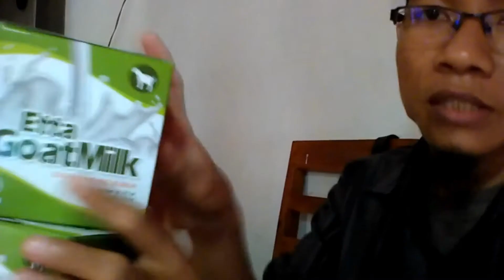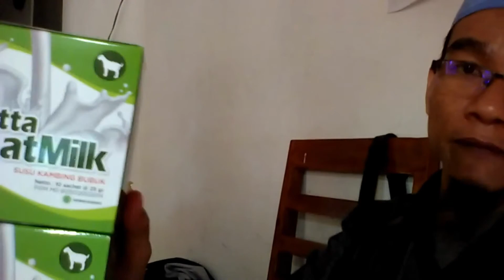Jual Susu Kambing Etawa Murni untuk Bayi di Kabupaten Sumbawa Barat Order : 081282707458